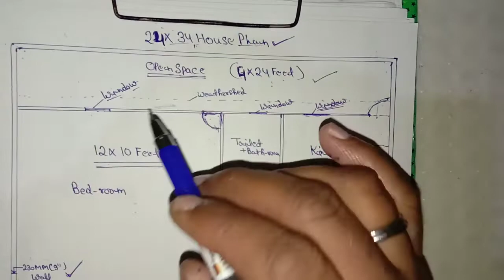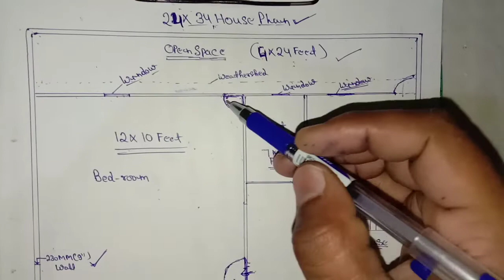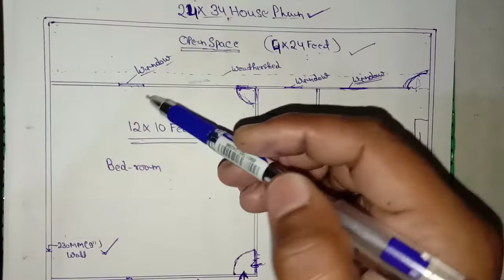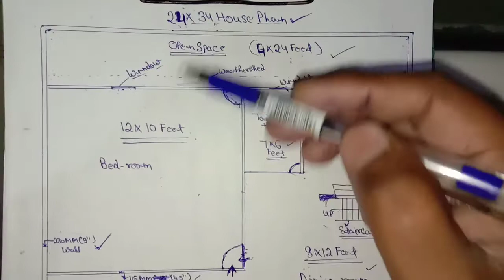24x34 feet house plan in hindi(wall area will be less in this dimension)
Hi friends es video me house plan Ke bare me bataya gaya hai thanks.